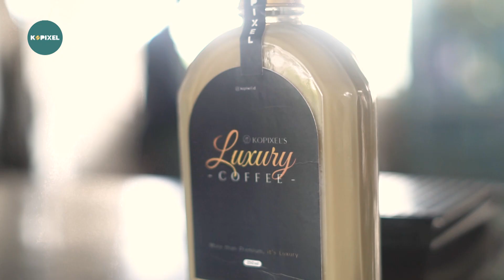Kopixel : Rekomendasi Kopi dari Barista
Meet our barista! ✨️

Inilah salah satu sosok barista dibalik kenikmatan secangkir kopi dari kopixel.

Mas Setya Ardy,  yang sejak tahun 2016 sudah jadi barista dan sudah 2 tahun ini bergabung di kopixel.

Kalau kata pepatah, "Tak kenal maka tak sayang" jangan lupa kalau ke kopixel bertegur sapa dengan mas ardy ini yah teman - teman hehehe,

Mau tau rekomendasi menu kopi di kopixel oleh sang barista ?

Kopixel adalah sebuah kedai kopi di Jember, Jawatimur
daftar menu selengkapnya

Awesome Music by :
Watch Me Bleed (feat. The Julianno) · Fearless Motivation · The Julianno